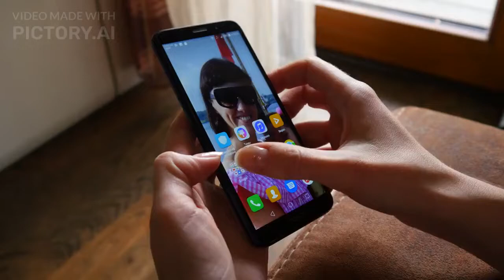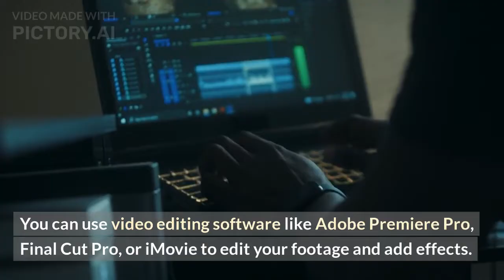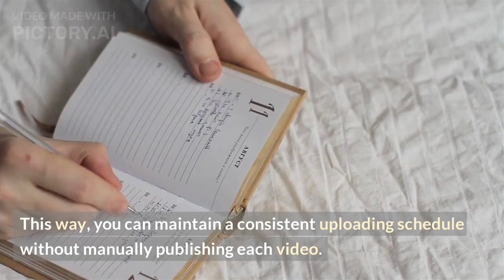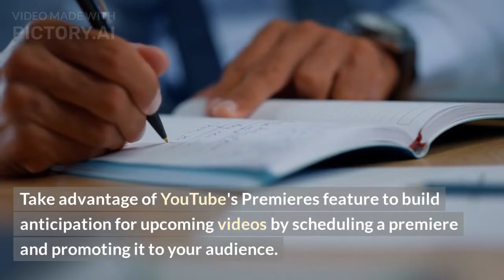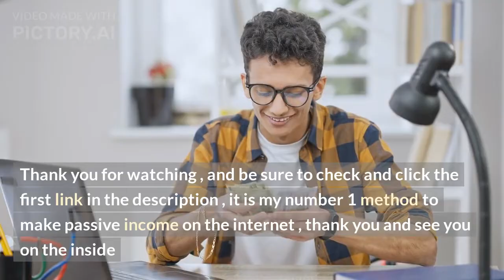How To Start Youtube Automation Business As A Complete Beginner in 2023 I Earn Passive Income Online